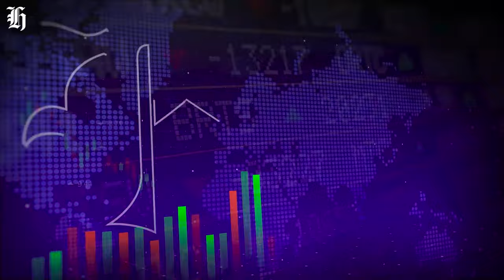Geopolitics investing: Applying macro to markets with Marko Papic | nzherald.co.nz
This investment strategist predicted the Russian coup and successfully shorted wheat and oil. Here’s what he’s eyeing next.

00:00 - Intro
01:05 - Interview with Marko Papic
03:43 - Geopolitics investing framework
06:00 - Russia Ukraine
11:41 - Emerging markets
16:24 - US China
19:35 - Outro